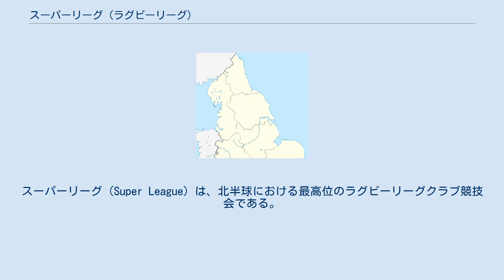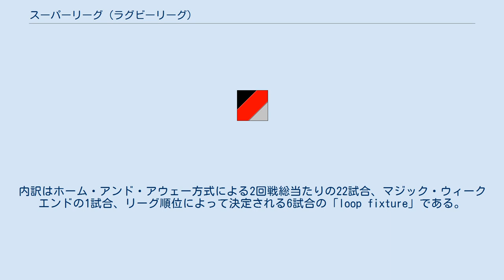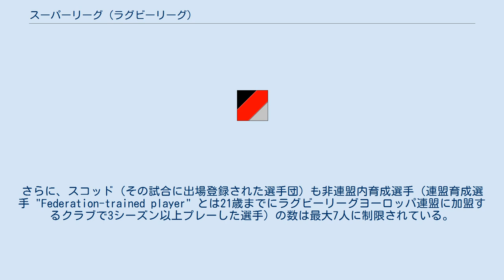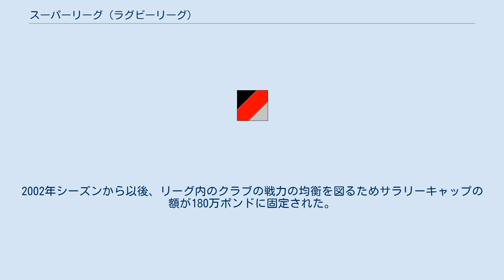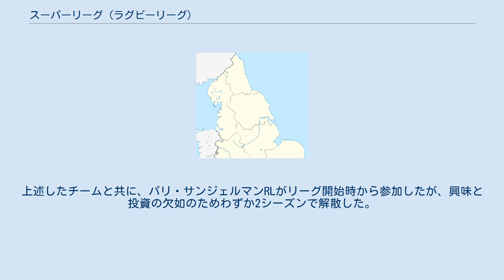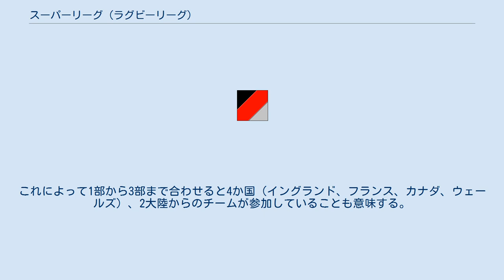スーパーリーグ (ラグビーリーグ)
スーパーリーグ（Super League）は、北半球における最高位のラグビーリーグクラブ競技会である。
スポンサー名を冠してBetfred Super Leagueとも呼ばれる。
12チームが参加し、2020シーズンの参加チームはイングランドから10チーム、フランスから1チーム、カナダから1チームである。
 1996年3月、ラグビーフットボールリーグ・チャンピオンシップを置き換える形で、シーズンを夏から冬に移行して開幕した。
2008年シーズンまでは12チームだったが、2009年シーズンから2チームが加わり14チームで行われ、2013年に再び12チームに戻った。
 各チームは2月から9月の間の29試合を行う。
内訳はホーム・アンド・アウェー方式による2回戦総当たりの22試合、マジック・ウィークエンドの1試合、リーグ順位によって決定される6試合の「loop fixture」である。
上位5チームがプレーオフシリーズに進み、グランドファイナルでチャンピオンが決定する。
グランドファイナルは例年10月の第1土曜日にマンチェスターのオールド・トラッフォードで開催される。
最下位の1チームはチャンピオンシップに降格する。
 グランドファイナル優勝チームはオーストラリアのナショナルラグビーリーグ（NRL）優勝クラブとの世界一決定戦であるワールドクラブチャレンジに出場する。
 a: スーパーリーグの創設メンバー b: 1996年から全てのシーズンに参加 c: NRFU（後のRFL）を結成した22クラブの1つ それぞれのクラブの最大外国人選手数を制限する海外クォータ（quota、定員）が1996年のスーパーリーグ開始以来存在する。
しかしながら、欧州連合パスポートを保持する、あるいはコルパック判決の下で来た海外選手はクォータに加算されない。
これによって、同じクラブの非英国籍選手の数はクォータを大きく超過することとなった。
 スーパーリーグにおける外国人選手の数の増大への懸念に応答して、2007年、RFLは自前の選手を育成するようクラブに奨励するため、「ホームグロウン選手」ルールを導入する計画を公表した。
2017年時点で、スーパーリーグのクラブが登録できる海外選手の数は5名までである。
さらに、スコッド（その試合に出場登録された選手団）も非連盟内育成選手（連盟育成選手 "Federation-trained player" とは21歳までにラグビーリーグヨーロッパ連盟に加盟するクラブで3シーズン以上プレーした選手）の数は最大7人に制限されている。
 サラリーキャップは1998年にスーパーリーグに初めて導入された。
このルールではクラブは収入の50%までを選手の賃金として使うことが許された。
2002年シーズンから以後、リーグ内のクラブの戦力の均衡を図るためサラリーキャップの額が180万ポンドに固定された。
 スーパーリーグはリアルタイムサラリーキャップシステムの下で運営されており、クラブのサラリーキャップはシーズン開始時とシーズン中ずっと計算される。
 2017年、スーパーリーグのクラブは翌3シーズンにわたってサラリーキャップを上昇させる提案を承認した。
サラリーキャップを2020年までに210万ポンド（約2億9千万円）まで上ることになる。
クラブは2人目のマーキープレーヤーと契約することも許される。
 スーパーリーグとチャレンジカップの試合の前、それぞれのクラブは試合の2日前の午後2時までに試合に登録する19人のスコッドを発表しなければならない。
 1996年のスーパーリーグ創設以来、これまでわずか4チーム（ブラッドフォード・ブルズ、リーズ・ライノズ、セント・ヘレンズ、ウィガン・ウォリアーズ）しかリーグ制覇を成し遂げていない。
また、グランドファイナルに進出したのも合わせてわずか8チームである（上記の4チームに加えて、ハルFC、カッスルフォード・タイガーズ、ウォリントン・ウルブズ）。
リーグリーダー（レギュラーシーズン首位）には7チームがなっているが、グランドファイナルに進出経験がないのはわずか1チーム（2013年のハダーズフィールド・ジャイアンツ）のみである。
これは創設以来スーパーリーグでプレーした23チームの中でグランドファイナル進出あるいはレギュラーシーズンを首位で終えたのはわずか9チームしかいないと...